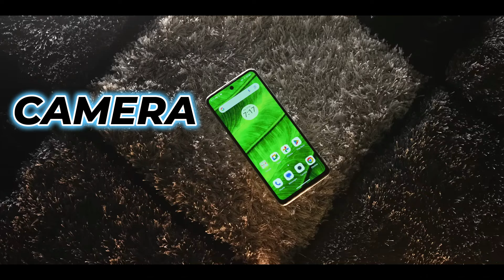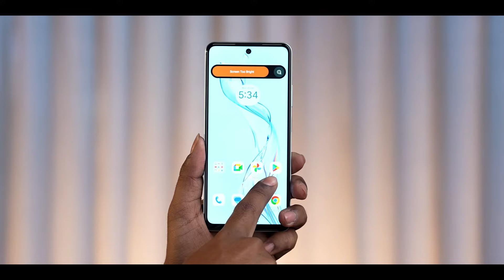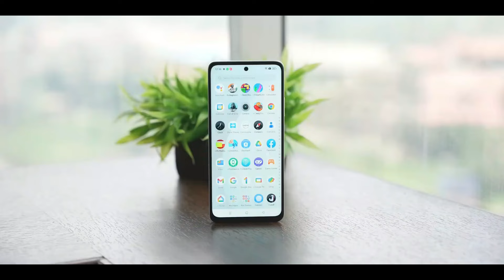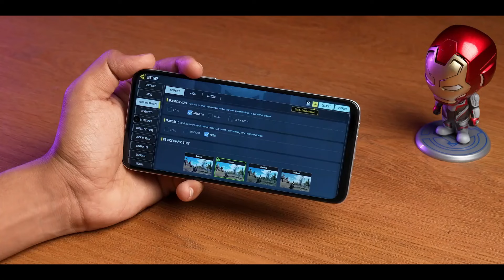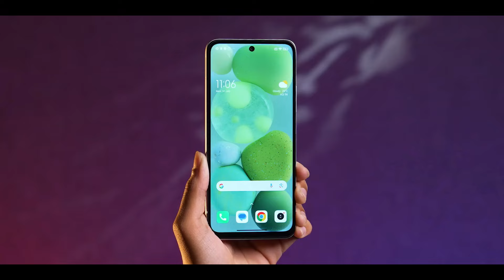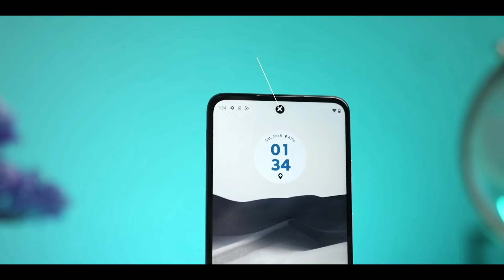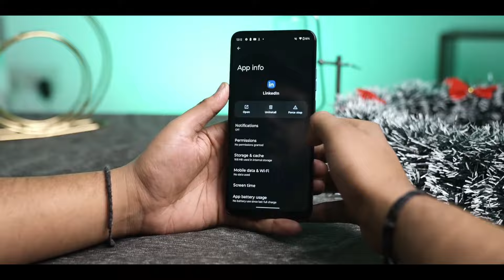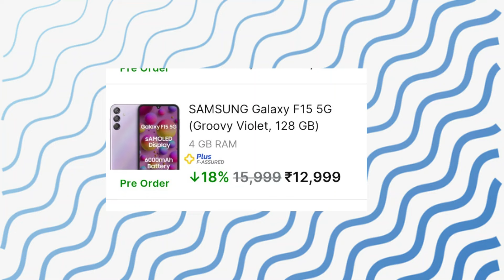8GB RAM | Top 5 Best Phone Under 12000 in March 2024 - 5G | SD 695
8GB RAM | Top 5 Best Phone Under 12000 in March 2024 - 5G |  SD 695 | Best Phone Under 12000

aj ki is video ka topi hai best 5g phone eu der 12000 in 2024 to is video me tole 5 phones ko add Kiya hu or in sabhi ne apko achhe features milte hi or kuch me super amoled display milega or kuch me sd 695 chip set milega or long battery milegi jin ko ap12000 me buy kar sakte ho

quary..
Best 5g phone under 12000 in India
Best 5g smartphone under 12000
5g phone under 12000
5g mobile under 12k
40fps gaming pgone under 12000
5g camera phone under 12000
Best gaming phone under 12000 5g
5g gaming phone under 12000
Tech Dinesh